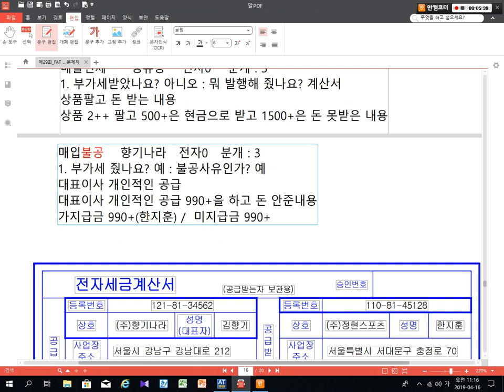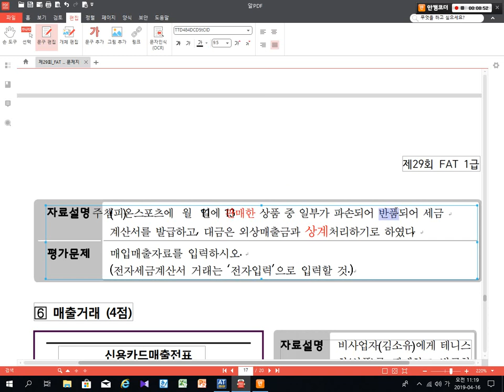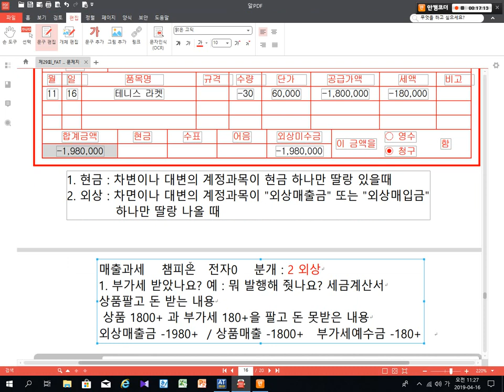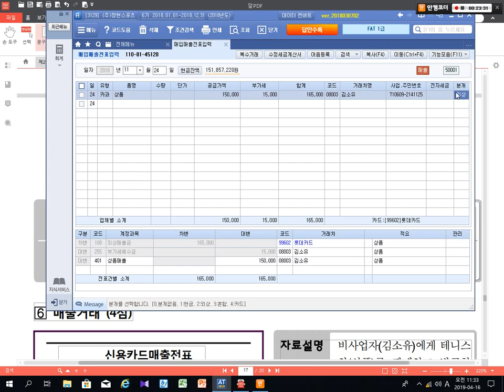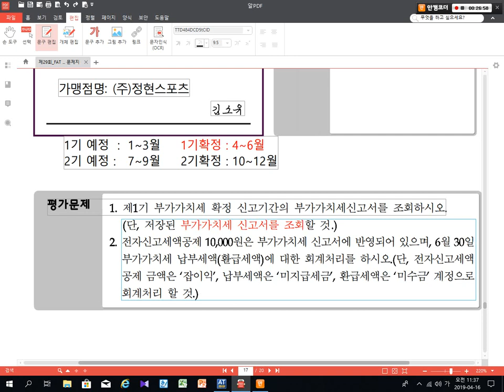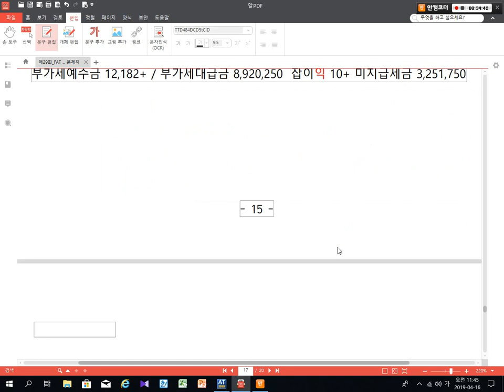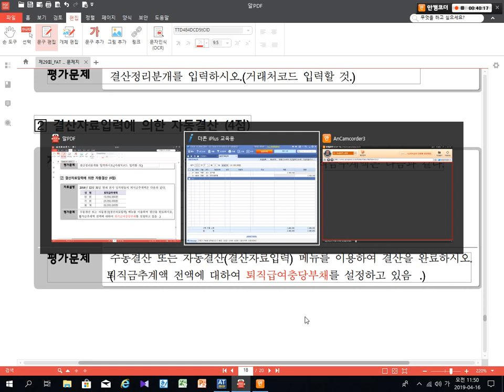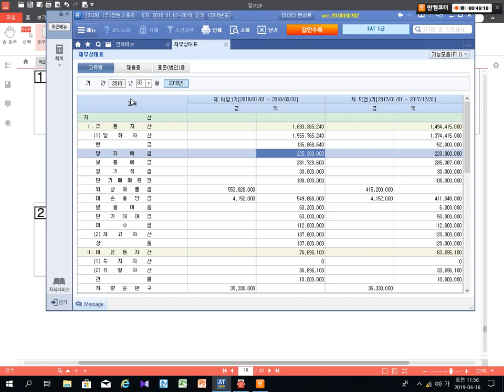[원샷원킬 FAT1급] 29회 기출문제 실기 끝까지 (2019년 4월 녹화)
[원샷원킬 FAT1급] 기출문제와 요약집은 다음카페 “원샷원킬 전산회계” 에 있습니다.
누르시면 우측에 이론 및 실기 기출문제 풀이가 있습니다.